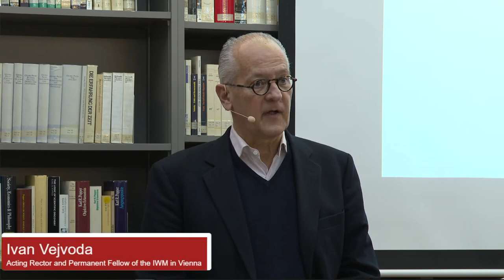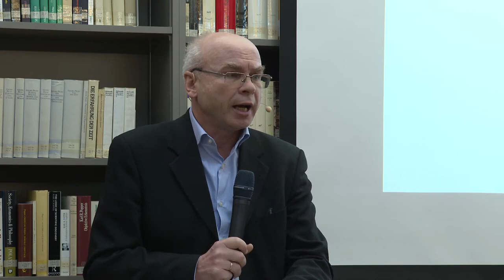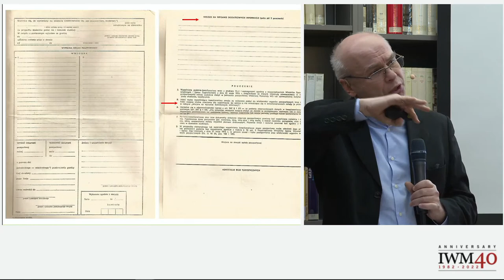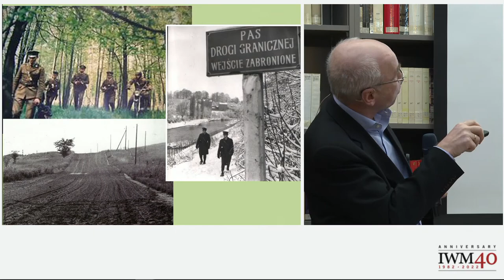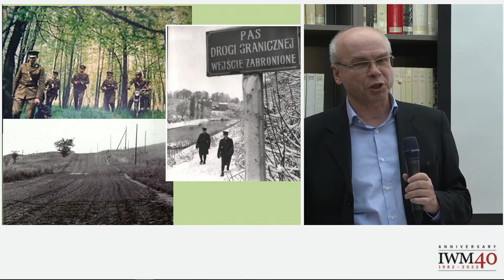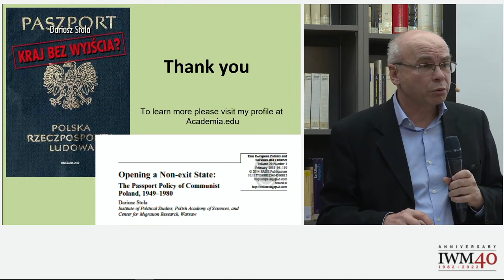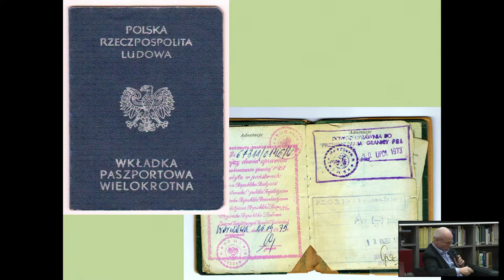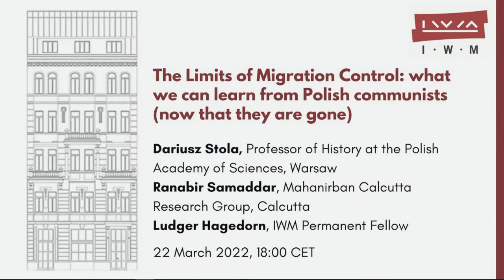DARIUSZ STOLA: The Limits of Migration Control: What We Can Learn from Polish Communists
As part of our Monthly Lecture series, Dariusz Stola gave a talk on “The Limits of Migration Control: What We Can Learn from Polish Communists (now that they are gone)” on Tuesday, 22 March 2022, 18:00 CET at the IWM Library. Ludgar Hagedorn, IWM Permanent Fellow, welcomed the audience, introduced the speaker, and moderated the Q&A session following the presentation together with Ranabir Samaddar.

Thanks to a historically unprecedented system of police control, transnational mobility from European communist states is probably the best documented social phenomenon of its kind and a unique experiment in the limits of the state control. Thanks to a historically unprecedented system of police control, transnational mobility from European communist states is probably the best documented social phenomenon of its kind and a unique experiment in the limits of the state control of mobility.

This lecture presents some of the conclusions of Stola’s research project on migrations from communist Poland. These migrations underwent a marked evolution, from the movement of millions of people in the 1940s; to almost nil under the non-exit policy of the early 1950s; to the reemergence and gradual expansion of transnational mobility, especially within the Soviet bloc, between 1956 and 1980; to mass population flows in the late 1980s. Each trip outside the bloc, and indeed each trip abroad for most of the duration of communist rule, required applying for a permit from the Security Service. This procedure resulted in an archival collection of passport files that fills some 60 kilometers of shelf space. Despite the constraints, more than two million people eventually left Poland for good, and temporary movements occurred on a mass scale, pioneering forms of mobility that continued well after 1989.

This lecture also sheds light on the key factors and currents of migration in communist Poland, as well as the evolution of the migration regime, from early imitation of the Soviet model to its eventual implosion.

Dariusz Stola is Professor of History at the Institute of Political Studies of the Polish Academy of Sciences and Former Director of the POLIN Museum of the History of Polish Jews.

Ranabir Samaddar, Distinguished Chair in Migration and Forced Migration Studies, Calcutta Research Group, Kolkata, India, provided the comment.